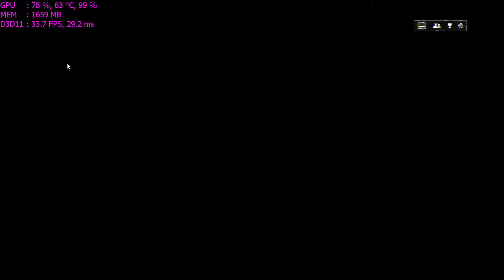Inno3D GTX960.BF4 Multi GamePlay. Ultra setting